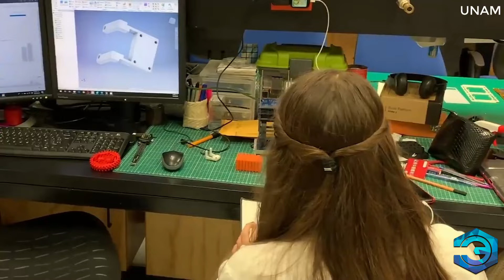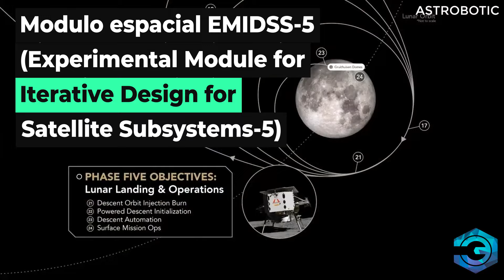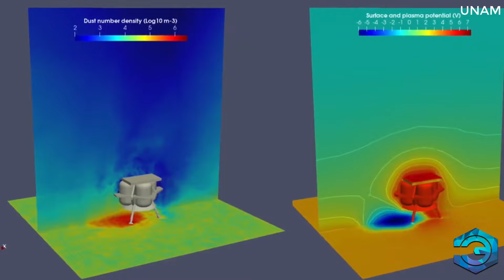El ambicioso proyecto de México en Exploración Espacial Junto a la NASA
México está trabajando con la NASA en diversas investigaciones relacionadas con la exploración espacial. La idea es que el país, pronto, tenga sus propias aeronaves.

Respectivamente, La Secretaría de Infraestructura, Comunicaciones y Transportes (SICT), a través de la Agencia Espacial Mexicana (AEM), informó la semana pasada en un comunicado que actualmente se viene experimentando con nueva tecnología y componentes espaciales del país que "serán probados en una misión de la NASA" en este mismo mes de agosto.

Estos mismos módulos, llevarán instalados experimentos del Instituto Politécnico Nacional, "para probar materiales compuestos en la estratósfera que contribuirán al futuro diseño y construcción de aeronaves mexicanas propias", al igual que "para evaluar el desempeño y control de un arreglo de cámaras satelitales coordinadas por un microcontrolador".